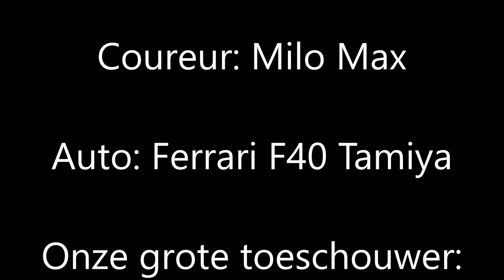MiloMaxF40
Milo lekker racen en knutselen met de 26 jaar oude Ferrari F40 van Marcello uit de jonge tijden!